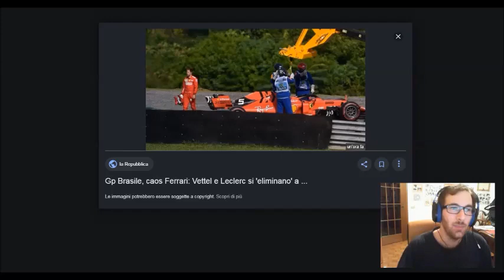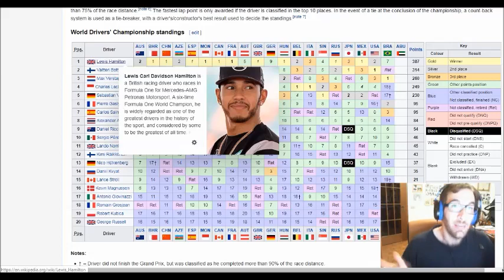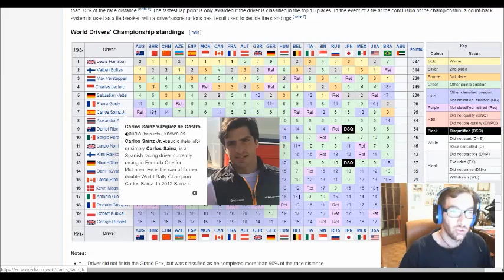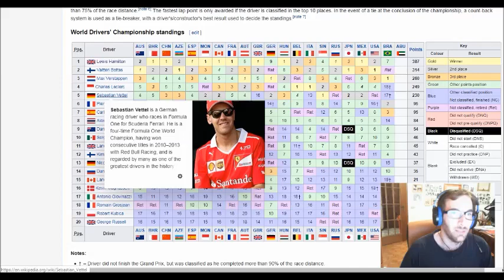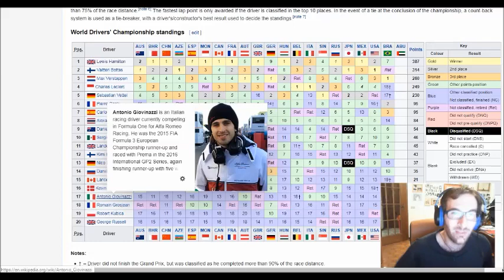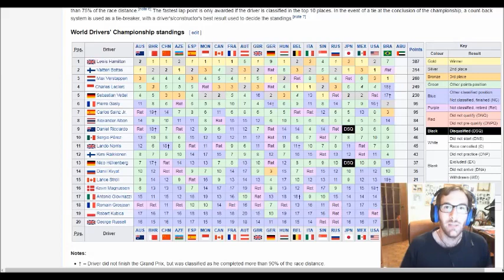Clamoroso GP del Brasile in F1, podio VERSTAPPEN, GASLY E SAINZ! Ferrari disastrosa, si autoelimina